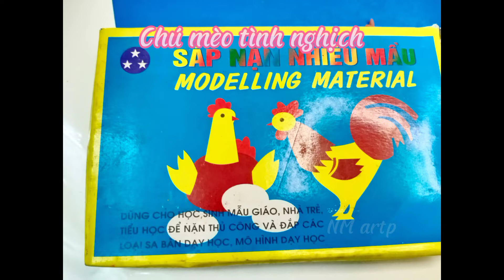Nặn chú mèo tinh nghịch ( Bài 1- Chủ đề : Gia đình nhỏ- Mỹ thuật lớp 2- Sách Chân trời sáng tạo )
Chào mừng thầy cô và các bạn đến với kênh của Nguyễn Mát art
*❤️ Nguyễn Mát chuyên quay video dạy mỹ thuật khối 1, 2. sách chân trời sáng tạo, sách cánh diều
 Cảm ơn thầy cô và các bạn